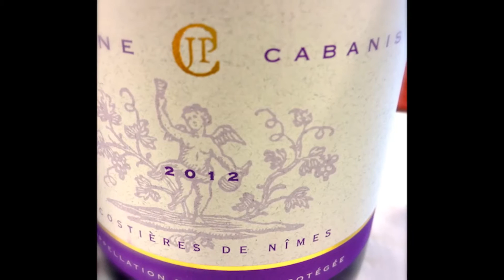Patrimoine Des Terroirs - Domaine Cabanis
Passer l'intro 0:30
Skip intro 0:30

Patrimoine des Terroirs vous présente le Domaine Cabanis.

Patrimoine des Terroirs presents Domain Cabanis.

Translation of the video :

Domain : DOMAINE CABANIS
Winegrower  : JeanPaul CABANIS
Town  : Vauvert
Region : Gard
Appellation : Costières de Nîmes, IGP Du Gard
Cultivated space : 17 ha

Domaine Cabanis is located in Vauvert, in the Gard region and has a cultivated area of 17 acres on Costières De Nîmes and IGP Du Gard appellations.

Domaine Cabanis is a family owned since 3 generations, and Jean-Paul CABANIS is the winemaker today. There is 30 years, the field has made the conversion to organic farming under the control of Ecocert.
Thus, the enhancement of the natural environment and the sense of hospitality, have become a primary concern, next to the continuous improvement of the organoleptic quality of the production that includes wine, table grapes and olive oil.
Various awards have recognized these efforts in the recent years, notably through the Challenge bio, the Concours des vins Gardois, or the Decanter World Wine Awards.
With training and wine tourism activities it organizes, Domaine Cabanis has become an active open to the world place, for the health of the earth and the human.
The vine consists only of regional varieties of Rhodanien like Chasselas and Muscat for table grapes, Clairette and Viognier for white wines, Grenache, Syrah, Mourvedre and Carignan for the red and rosé wines.
  The vines are mainly in size "cup" particularly well suited to the Mediterranean climate, hot and dry. Harvesting is mainly done by hand. Traditional vinification with a stalking at the entrance in the cellar, except for a small portion of carbonic maceration.
The wine is in concrete tanks, enamelled steel and stainless steel.
No barrel aging for the moment, which promotes local and typical varieties.